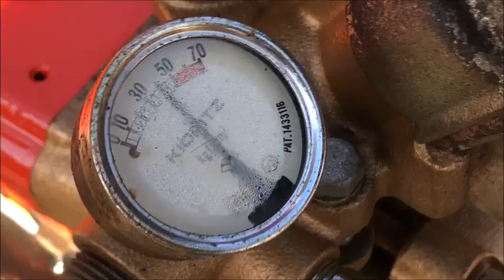共立 6馬力 吸水量41L/分 圧力40Kgf/c㎡ セット動噴 HPE503 使ってみました